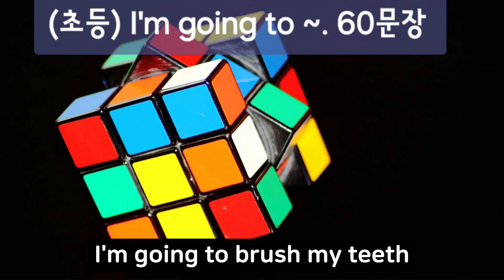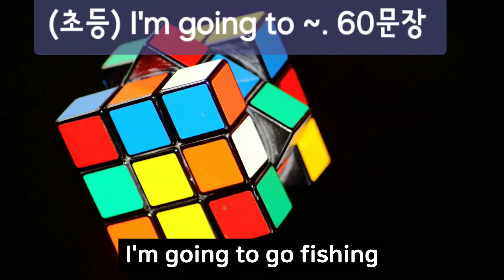초등문법 I'm going to ~. ~할거야